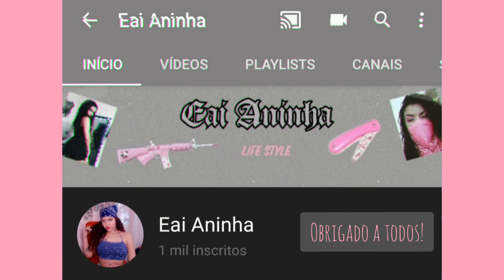AGORA SOMOS MIL 🎉🥰🙏🏼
Vídeo comemoração part 1

Finalmente bati minha sonhada meta de 1k, nem estou acreditando... Só gostaria de agradecer a todos do fundo do meu coração!